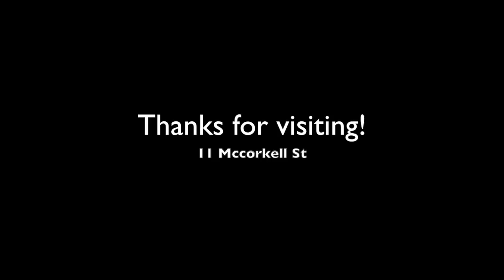11 McCorkell St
*See Virtual Tour* A Must See! Updated & Renovated! Gorgeous Stain Glass Windows Add Style & Lots Of Natural Light! Renovated Kitchen W/Granite Counter, Backsplash, Breakfast Bar, Stainless Steel Appliances! Breakfast Walks Out To Large Deck & Private Yard! Open Concept Main Foor. Family Room With Double Sided Fireplace Overlooks Kitchen & Breakfast. Cozy Dining For Intimate Dinners!(Or Use As Office). 2 Story Foyer & Double Door Entrance! EXTRAS Main Floor Garage Entr. Beautifully Finished Basement With Pantry Room, Bedroom (Or Gym!) With Window & Triple Wall To Wall Mirrored Closet Doors! 16X16 Utility Room With Sink! LotsOf Storage Space In This Home!